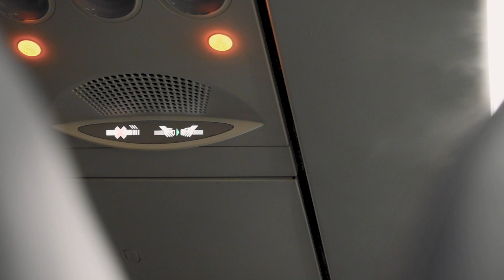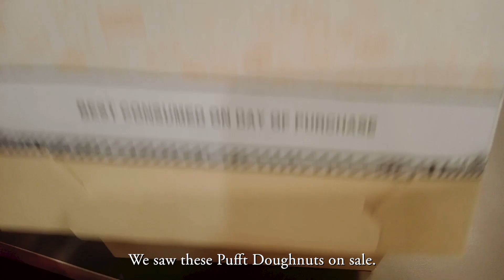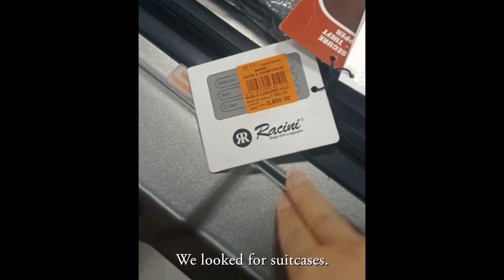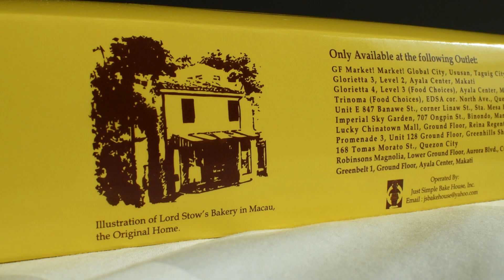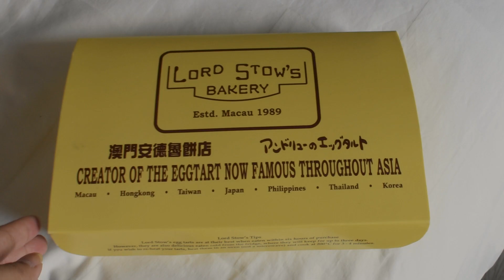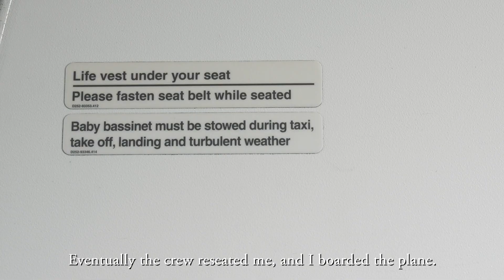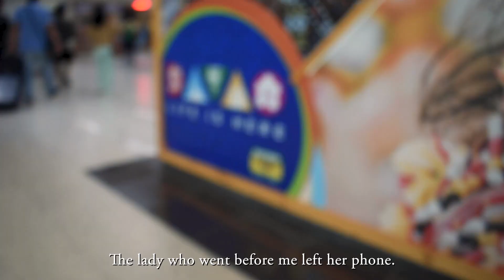went to manila with my mom...to eat? | vlog #4 - flying again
first travel vlog ✨ (don't watch hungry)

My mom and I went to Manila...to eat apparently. We tried lots of food, braved the Manila commute, and shopped.

I had a few firsts during this trip: traveling (for leisure) with my Mom, shopping in Divisoria, shopping in Fashion Market (I found that some clothes are cheaper here vs in Divisoria), and trying Pufft Doughnuts, Lord Stow's Egg Tarts, and Lola Nena's Triple Cheese Donuts! 😍

It was also the first (and hopefully only) time the airline broke my suitcase. ☹️ My inner Karen was activated. I didn't need her, though. We talked to their staff. They had us fill out a form. After a few emails, it was settled within a week.

xo,
gracefulynn